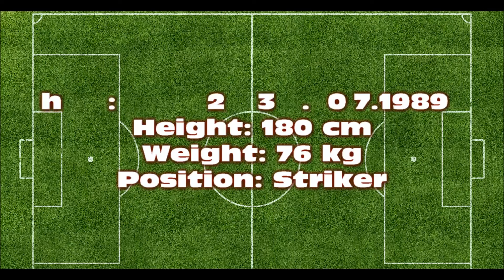Никита Коляев (Nikita Kolyaev)